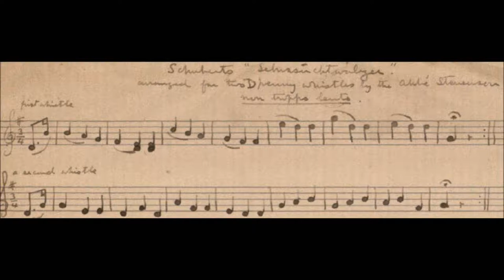Sehnsuchtswalzer by Schubert, arranged by Robert Louis Stevenson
Played on soprano recorder by J.F.M. Russell from a Stevenson manuscript in the Yale University Beinecke Rare Book & Manuscript Library as part of a project to record the complete music of RLS.